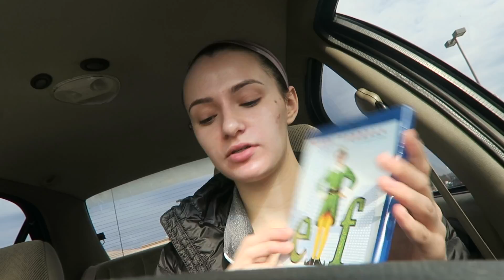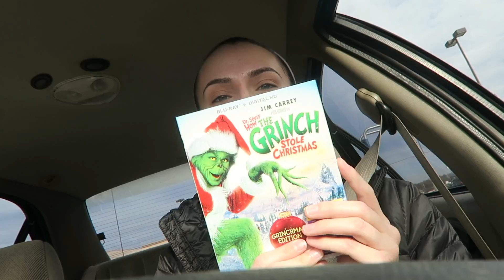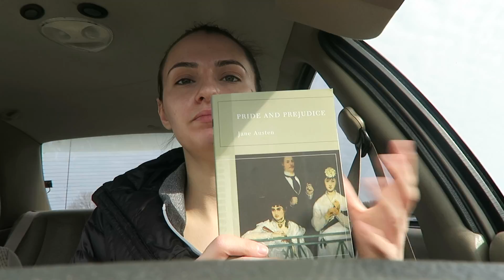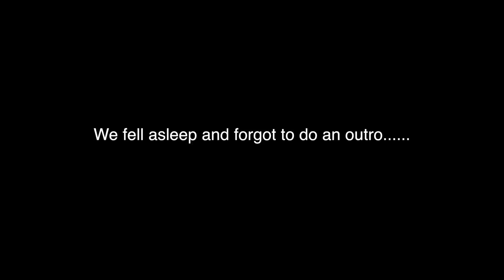24 Hours Till New York | Vlogmas Day 11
All INFO DOWN HERE!

24 Hours till we leave to New York! Plus a mini haul in the car and from our moms closet. hehe!
-XOXO

+  Didn't have a chance to see our last video? Watch it here!

+  Snap Chat:
malloryjonta
nc1354